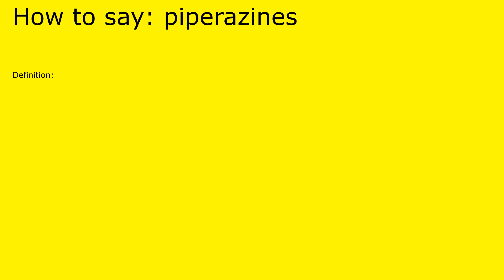How to pronounce piperazines by british speaker